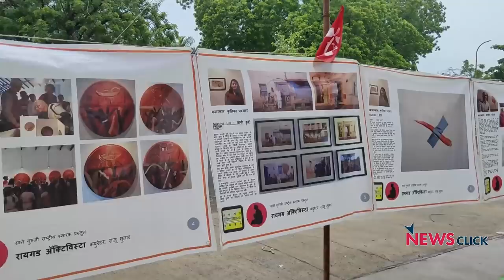'नर्मदा बचाओ आंदोलन' की धरती पर पहुंचे किसान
'नर्मदा बचाओ आंदोलन' के 37 साल पूरे होने पर इस साल किसानों ने बड़वानी में मज़दूर किसान जन संसद का आयोजन किया। हज़ारों किसानों ने आंदोलन को अपना समर्थन दिखाया. देखिये न्यूज़क्लिक की खास रिपोर्ट